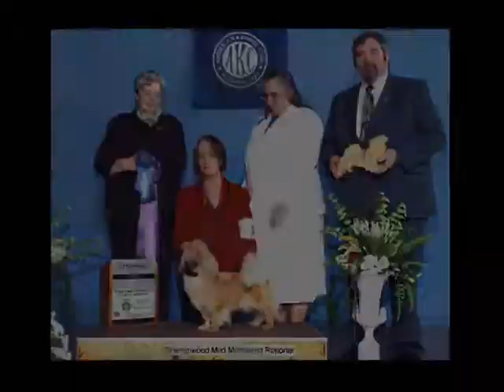Tibetan Spaniel Nationals 2010